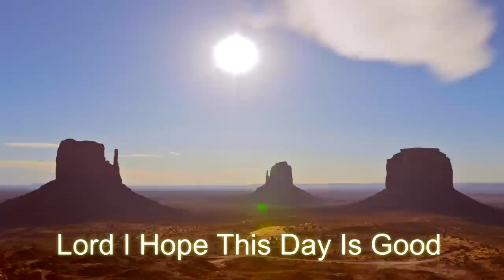Lord I Hope This Day Is Good - Anne Murray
Song Perform by Anne Murray

contains content from UMG and UMPG
Publishing